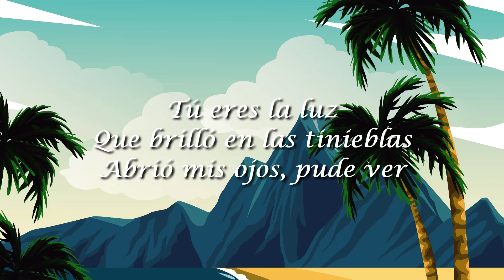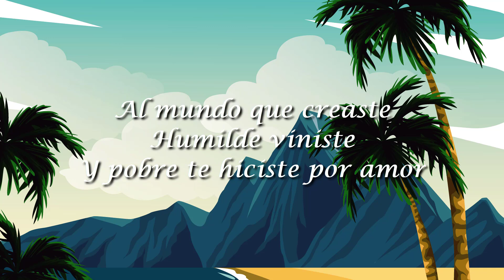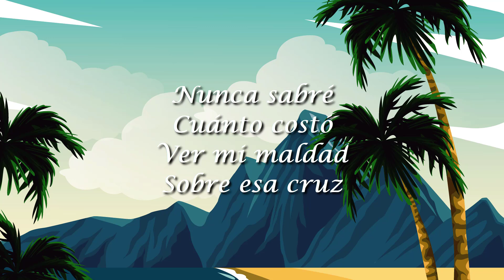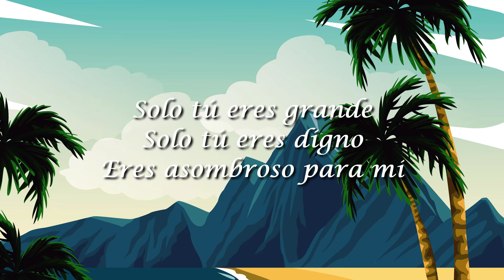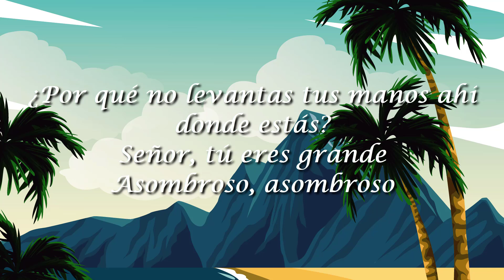Marcela Gandara, Vine A Adorarte(Letra/Lyrics)